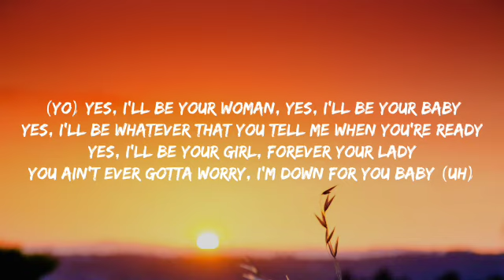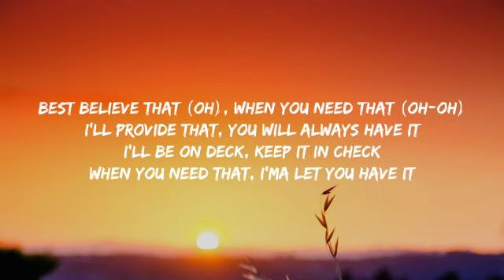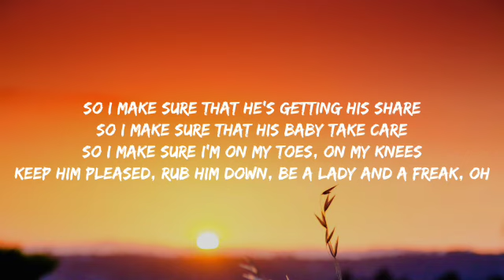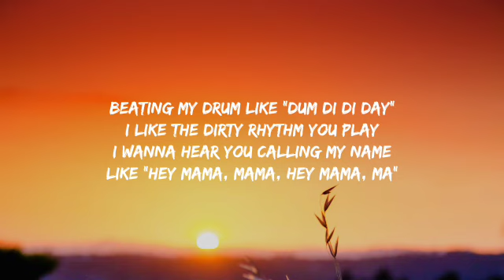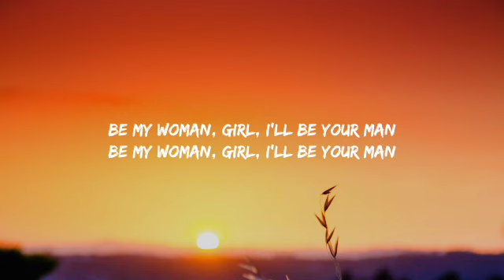David Guetta - Hey Mama (Lyrics) ft. Nicki Minaj, Bebe Rexha & Afrojack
Lyrics:

[Intro: Alan Lomax & Bebe Rexha]
Be my woman, girl, I'll be your man

(Yo) Yes, I'll be your woman, yes, I'll be your baby
You ain't ever gotta worry, I'm down for you baby (Uh)

When you need that, I'ma let you have it

Like "hey mama, mama, hey mama, ma"

[Post-Chorus: Alan Lomax & Bebe Rexha]

Yes, I do the cooking, yes, I do the cleaning
Whatever that you tell me, cause it's game you be spitting, oh

Best believe that (Oh), when you need that (Oh-oh)

Whole crew got the juice, yo' dick game the truth
My screams is the proof, them other dudes get the deuce
When I speed in the coupe, leaving this interview
None of them bitches ain't taking you, just tell them to make a U

Keep him pleased, rub him down, be a lady and a freak, oh